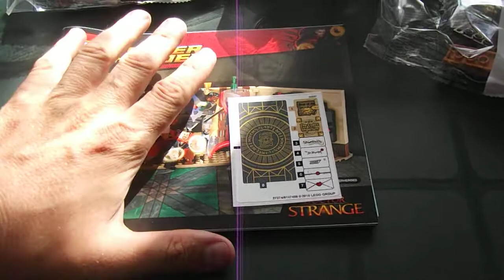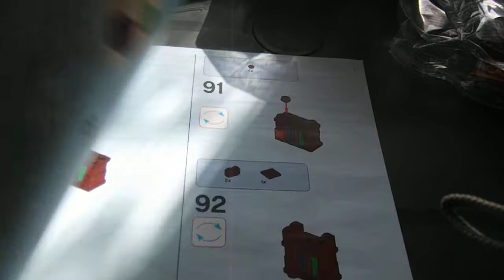recensione lego set 76060 doctor Strange's sanctum sanctorum parte 2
breve recensione lego set 76060 doctor Strange's sanctum sanctorum parte 2